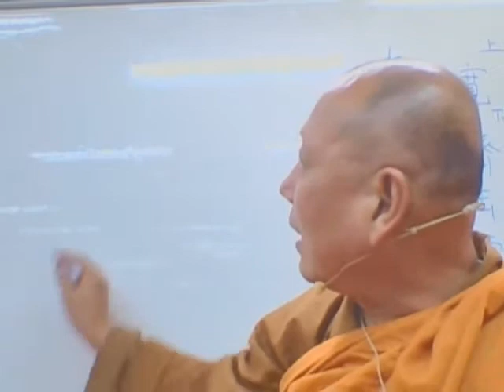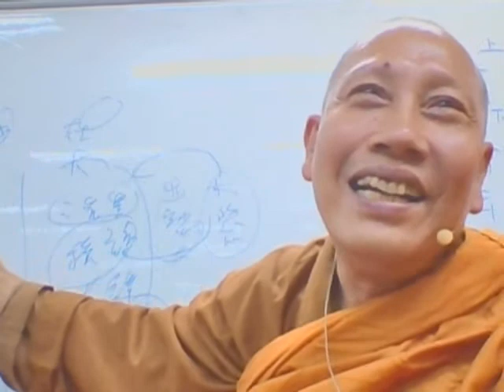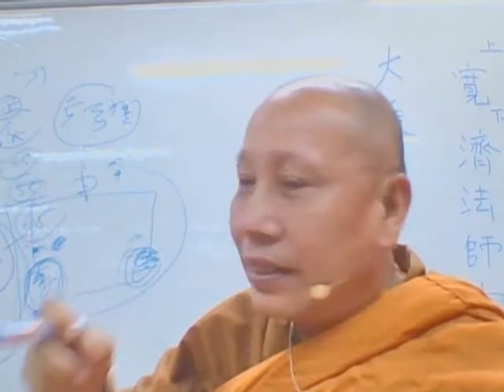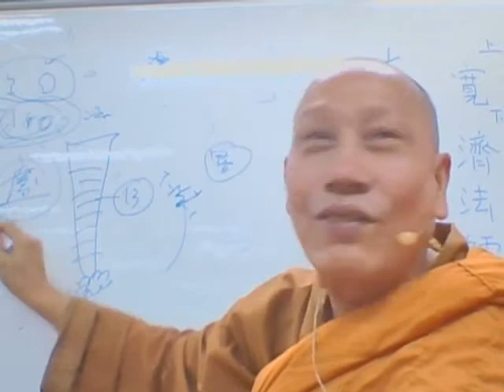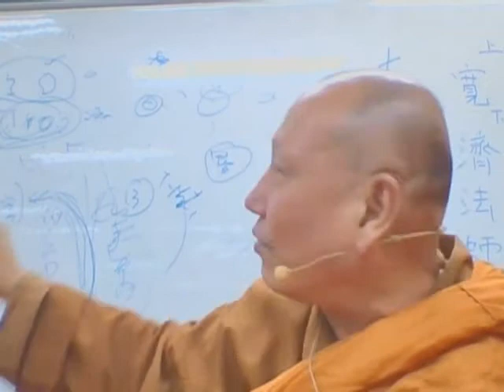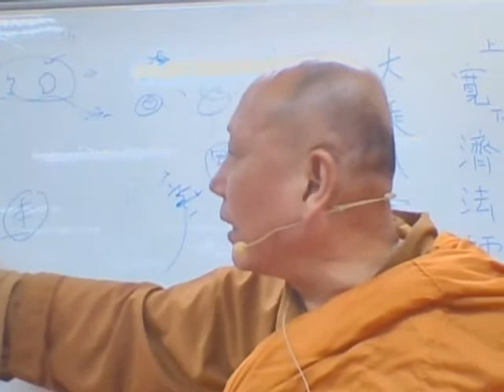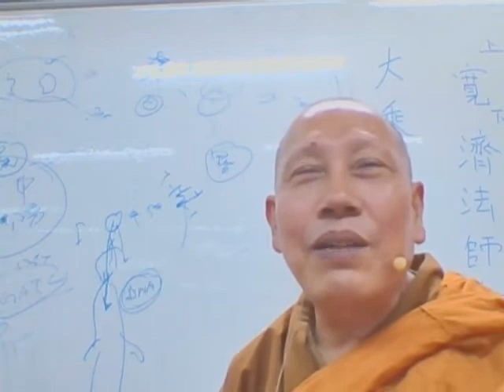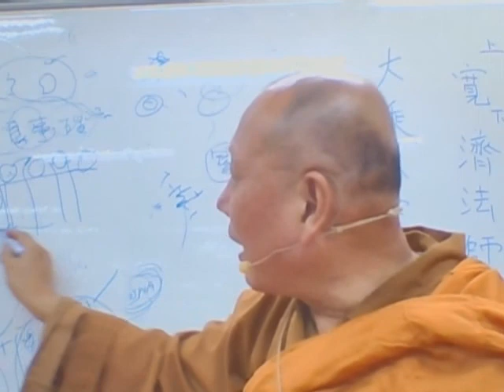八宗簡介2017下